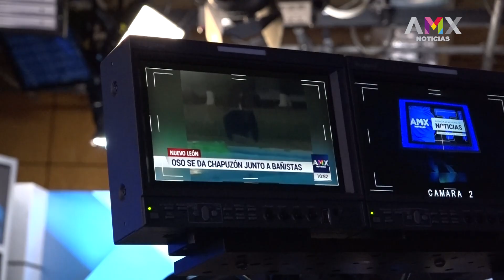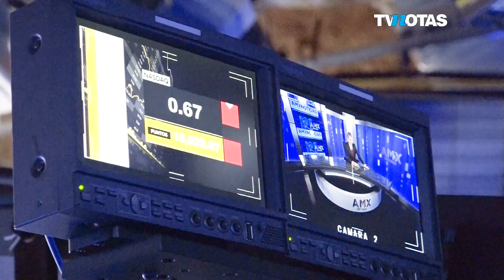Nos comprometemos a llevar la mejor información inmediata I AMXNoticias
En la agencia mexiquense de noticias nos comprometemos a llevar información inmediata y oportuna, todo por la barra de programación de AMXNoticias